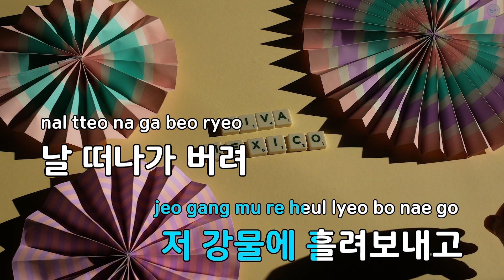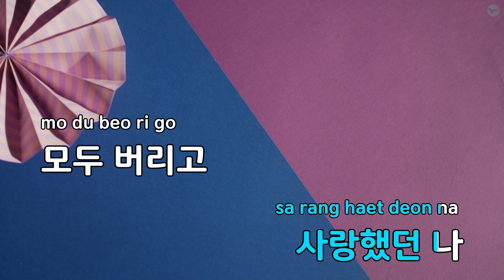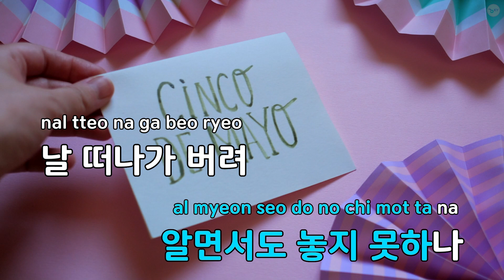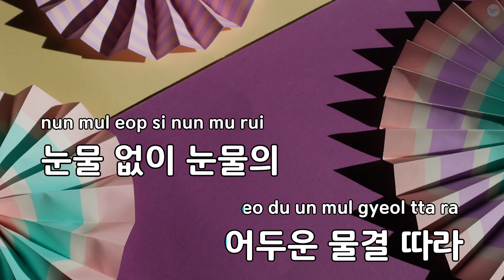길 - 권용욱 (KY.98224) / KY KARAOKE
"★ 곡 정보 ★
번호 : 98224
제목 : 길
가수 : 권용욱
작사가 : 채경숙
작곡가 : 채수인

Copyrightⓒkeumyoung